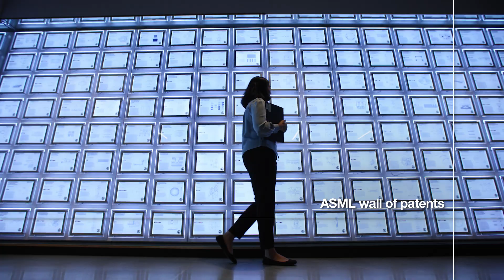Meet Shubhangi Alande, Software Engineer | ASML US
Meet Shubhangi Alande, Software Engineer, at ASML's San Jose California site. Learn more about how we design software here. We are looking for bright minds to join our software design engineering team.